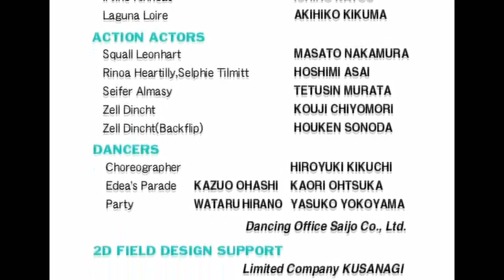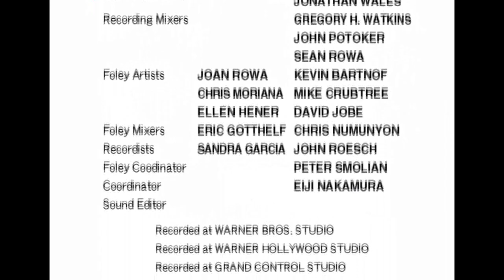Final Fantasy VIII - Credits in major key